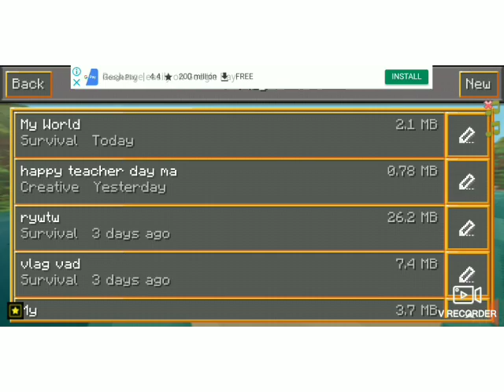Yah Mera first video hai isliye kuchh bhi Galti ho to maaf kar dena guys